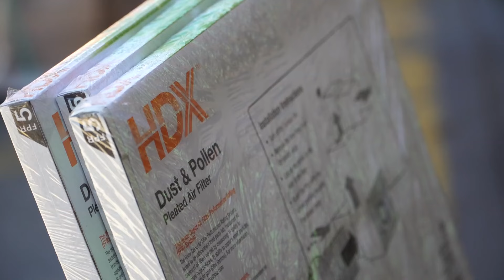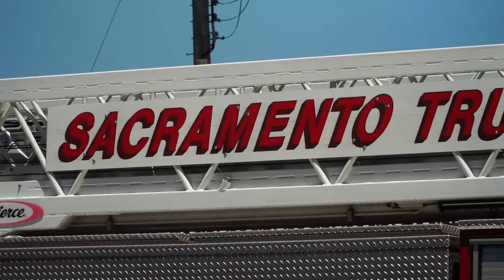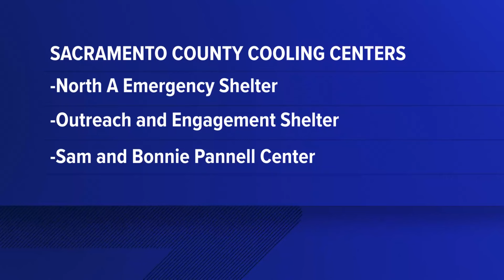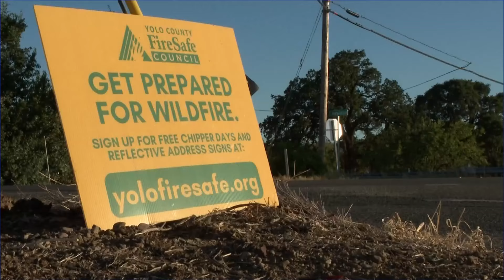California Heat Wave: Excessive heat, fire danger and more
The Sacramento region is preparing for fire weather conditions and extreme heat throughout the week.